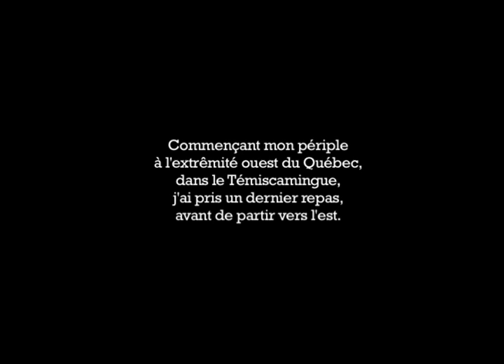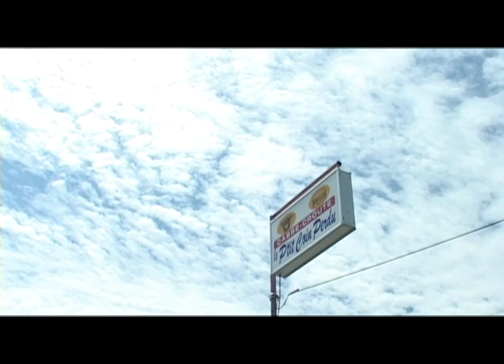01 - Au bout du monde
En 2008, Je suis parti à l'aventure en tant que participant dans le cadre de l'émission de télévision Müvmédia, diffusée à TV5. Je devais faire un film documentaire à toutes les semaines pendant 3 moi et demi et cela dans un pays différent d'Europe. Expérience extraordinaire! Voilà les films dans leur ordre de diffusion originale.

Première escale: Laforce dans le Témiscamingue.